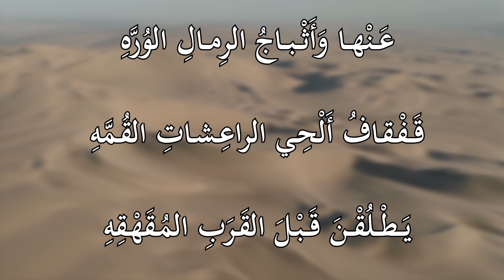قالت أبيلى لي ولم أسبّهِ - رؤبة